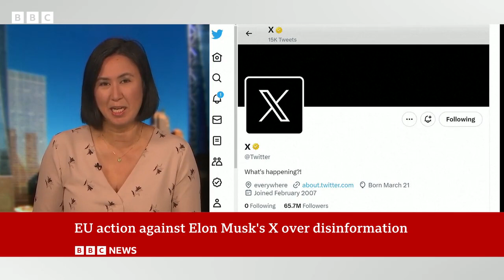EU takes action against Elon Musk's X over disinformation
BBC News
The European Union has formally announced it suspects X, previously known as Twitter, of breaching its rules in areas including countering illegal content and disinformation.
Digital commissioner Thierry Breton set out the alleged infringements in a post on the social media platform.
He said X, which is owned by Elon Musk, was also suspected of breaching its obligations on transparency.
X said it was "cooperating with the regulatory process".